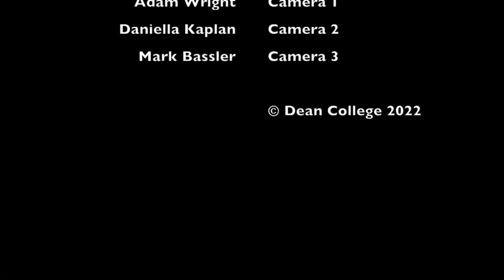News and Sports: March 21st, 2022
Join Austin DeCouta and Tyler Lawton for the latest in campus News and sports!